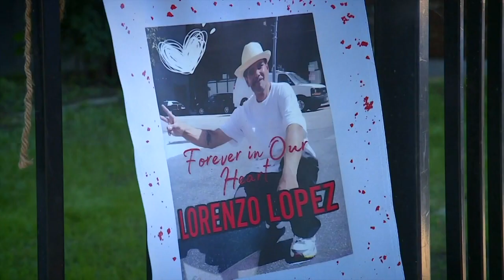Police show suspect in Stockton serial killings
Dressed in all black police say the potential Stockton serial killer walks tall with his hands in his pocket and a mask covering his face. Police have finally identified him as the person connected to seven serial killings.

The suspect has a pattern. All seven victims were alone and ambushed in the dark but one of the killer's victims survived identifying this man as being 5' 10" to 6' in height and thin.

A Tuesday press conference revealed the suspects killing spree timeline.